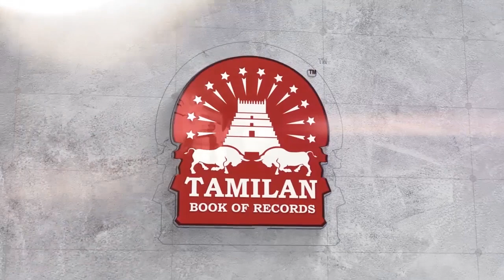Longest Duration Holding Purna Garbha Pindasana Yoga Pose Blindfolded by an Individual - 191185TBR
Longest Duration Holding Purna Garbha Pindasana Yoga Pose Blindfolded by an Individual (Male) - 191185TBR

The Longest Duration Holding Purna Garbha Pindasana Yoga Pose Blindfolded by an Individual (Male) lasted for 4 Minutes and 4 Seconds was completed by Dr.V.Gunasekaran, Founder-Maragatham Yogalayam at Udumalpet, Tirupur District, Tamil Nadu, India on September 25, 2019.